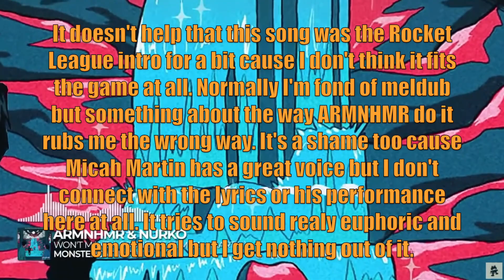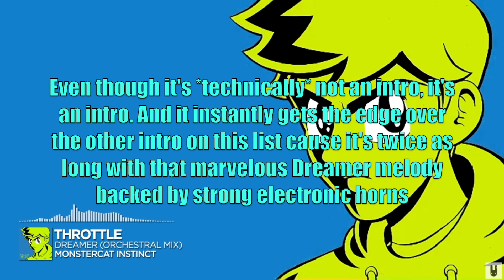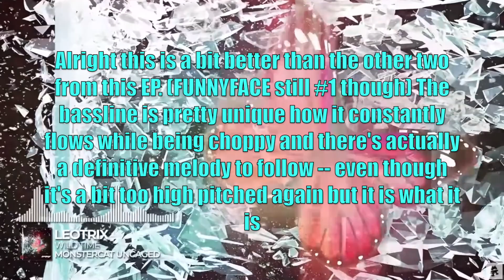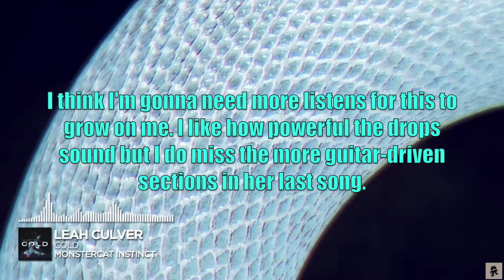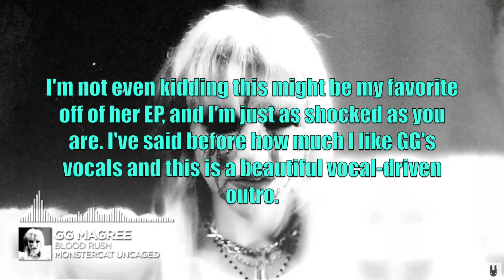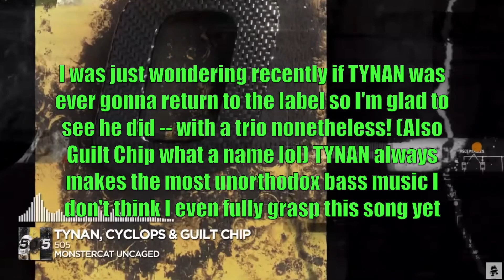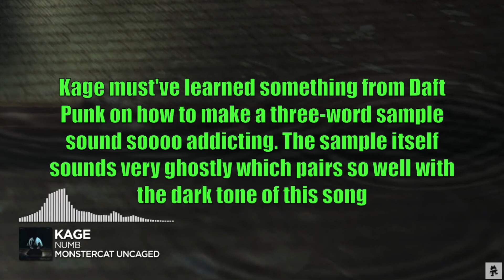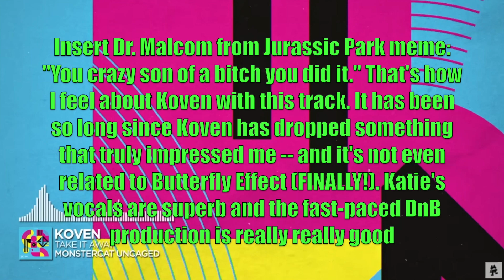Ranking Every May 2022 Monstercat Release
Welp, I'm going to dub this month "The Bass House" month cause we got a ton of bass house tunes. We also had a ton of EPs, including Throttle's Where U Are Deluxe EP, Silent Child's Paranoid Optimist EP, Leotrix's Wild Time EP, GG Magree's Dichotomy EP, and Kage's The Chase EP. There were a ton of good songs but there weren't many stand out ones so it was pretty hard to choose the #1 spot.